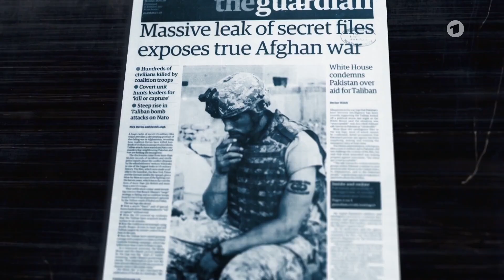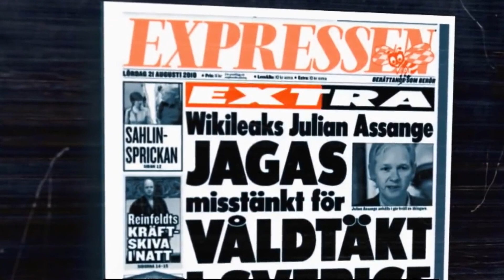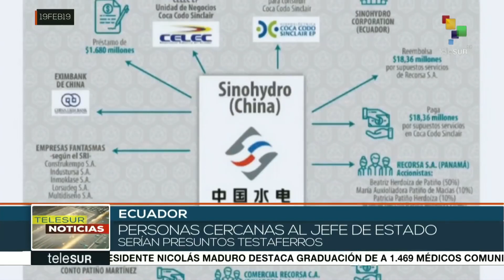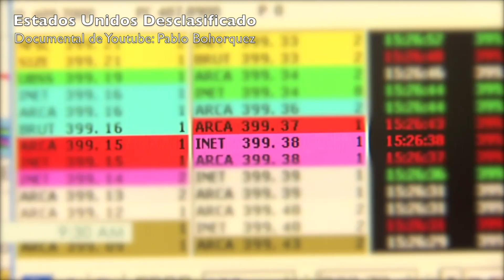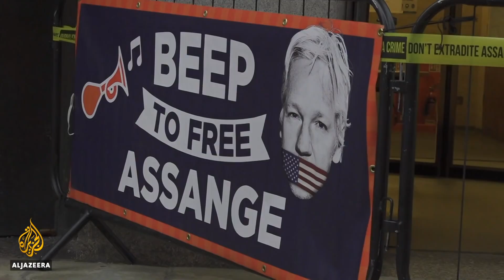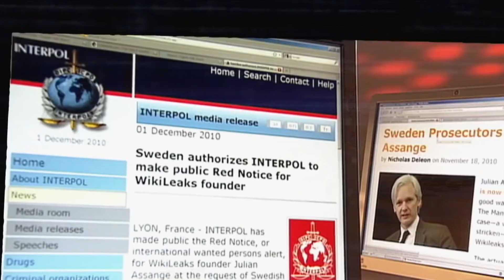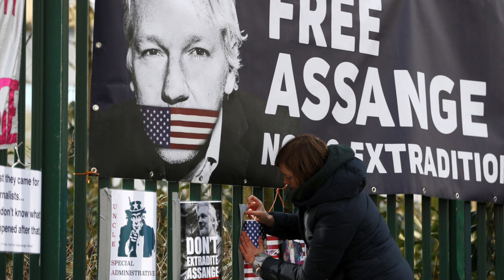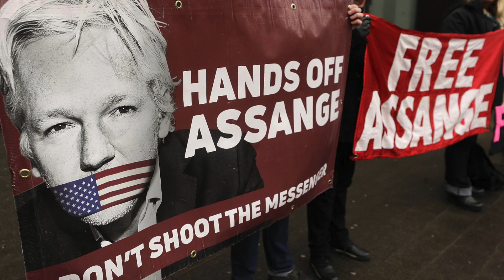Julian Assange: CRIMEN IMPERDONABLE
Julian Assange ha hecho algo imperdonable, ha  expuesto los crímenes del poder, y este ha respondido con todos sus tentáculos:  coersion para infringir las leyes,  intimidación soborno de gobernantes, y manipulación  de los medios de comunicación porque  es necesario calumniarlo para deshumanizarlo,  para que no nos sorprenda verlo podrirse en una cárcel o suicidarse tras años de torturas psicológicas, para desviar nuestra atención de los crímenes que reveló. Por eso, Assange somos todos, porque representa la libertad y por eso debemos dar un paso al frente, porque defenderlo es defendernos a todos.